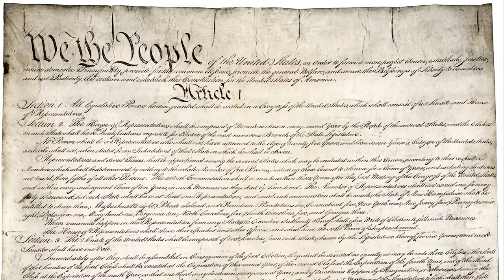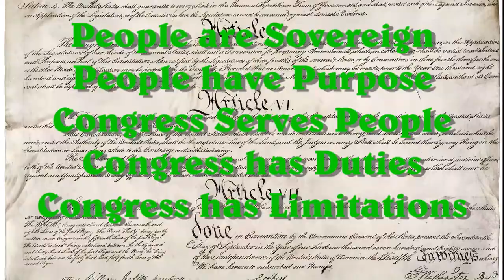Unizor - US Law - Congress Duties and Limits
There is some specificity in what this agreement directs Congress to do; and what it presents to others or forbids to Congress.

These directions are ordered, and they continue the prior sections that seem more focused on internal management of congressional operations.